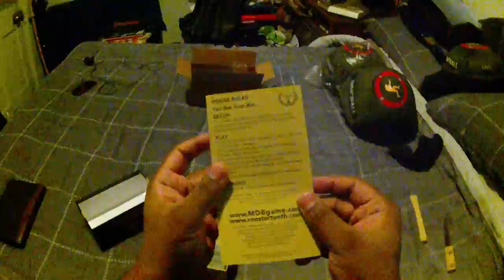Million Dollars But Unboxing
My copy of Million Dollars But card game arrived earlier today.